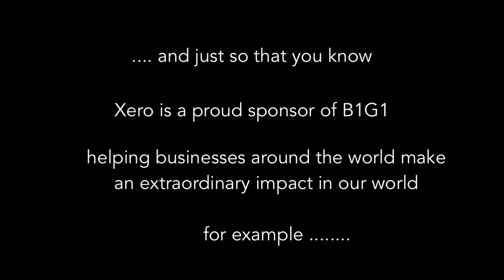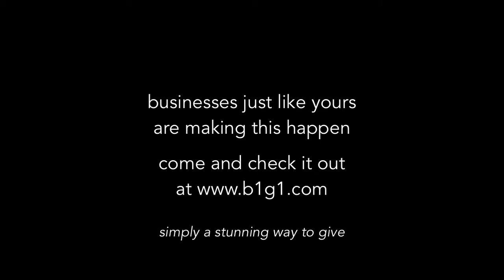Rod Drury and Paul Dunn sharing some great insights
Here in this special Paul Dunn interview you'll connect big-time with XERO CEO, Rod Drury. Fascinating insights on tech, on purpose on scaling businesses and even on keeping fit!